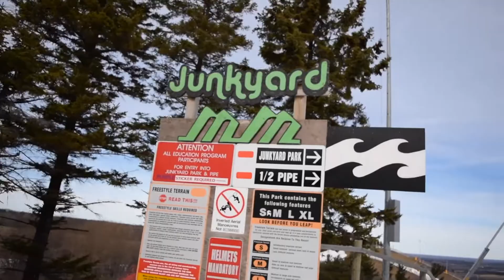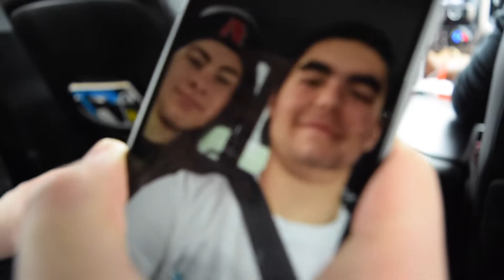Break of Spring '16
Whipped up a lil' somethin somethin from some clips I took during spring break. Didn't have enough for a snowboard edit from only one day of filming, so i just had a bit of everything.